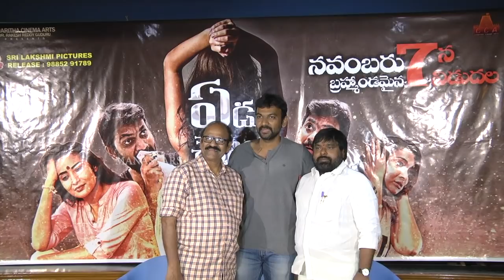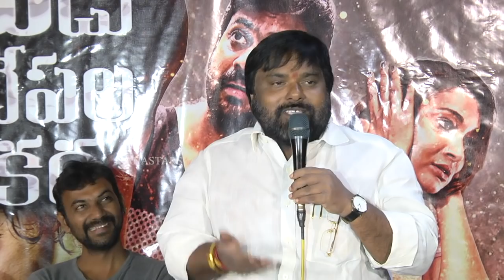Yedu Chepala Katha Movie Press Meet Video | Abhishek Reddy | Manastars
Watch YeduChepalaKatha Movie Press Meet Video